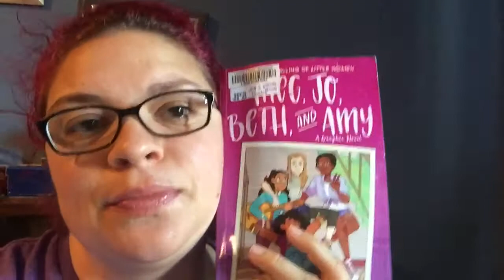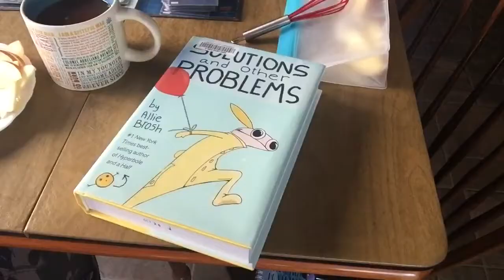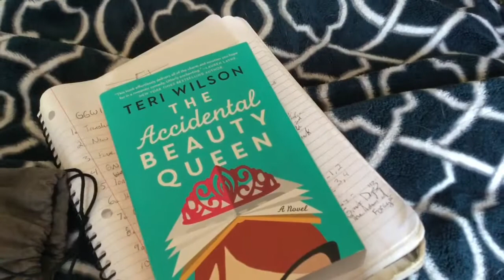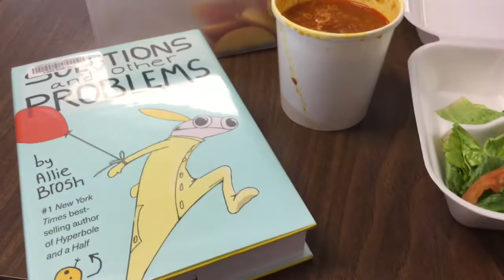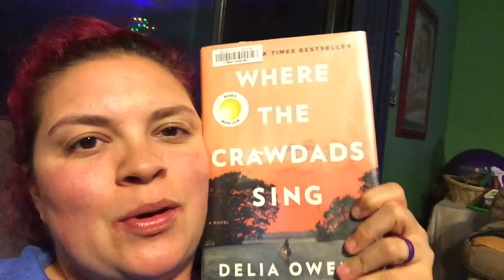GGWI Vlog Day 3-5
November 15th (Sunday) - 21st (Saturday)

~*~ Challenges ~*~
1. Read a translated GN/Manga
2. Read a new to you author
3. Read a GN/Manga with your favorite color on the cover
4. Read a GN/Manga that makes you smile or is a comfort read
5. Read the longest or shortest GN/Manga on your TBR (Bonus for both)
6. Read a hyped or recommend GN/Manga
7. Read with a cozy item (blanket, warm drink, pet, stuff animal...)
8. Read when it is dark outside
9. Read a GN/Manga all in one sitting
10. Read 10 GN/Manga